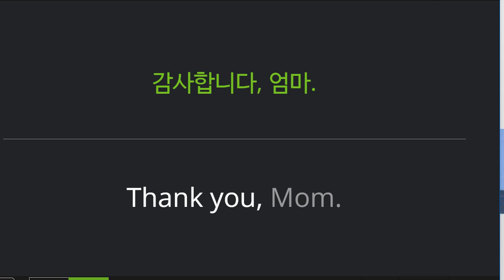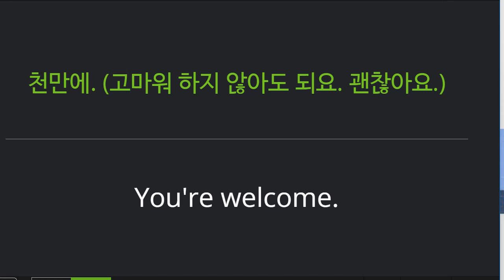박청용 2022 04 11 기초회화 성취도 80